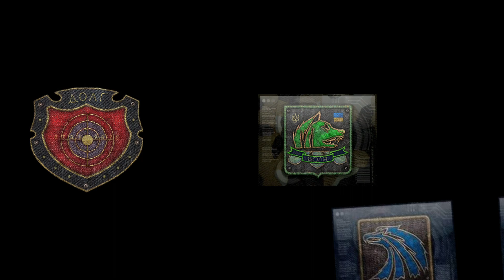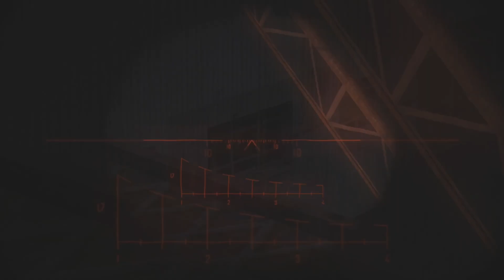ДОЛГ ТРАХАЕТ, НО МЫ НЕ НАЦ. | MULTIPLAYER OF DREAM | RP STALKER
Спасибо моим солнышкам за предоставленный контент
Ketary - 😘
Гурман - 😘